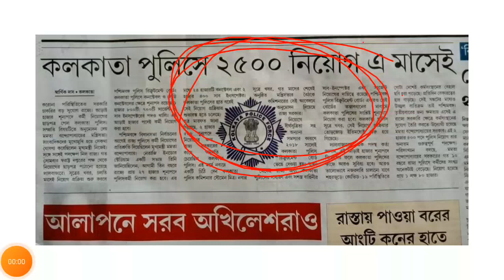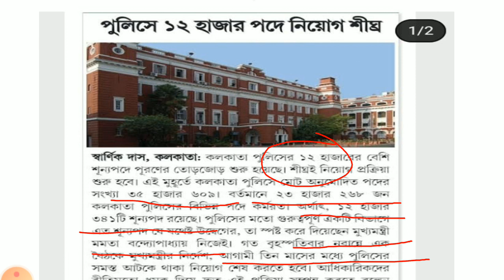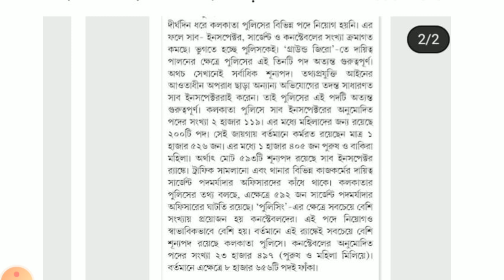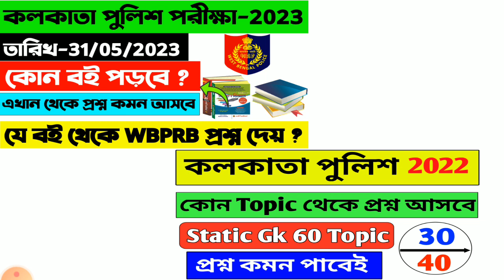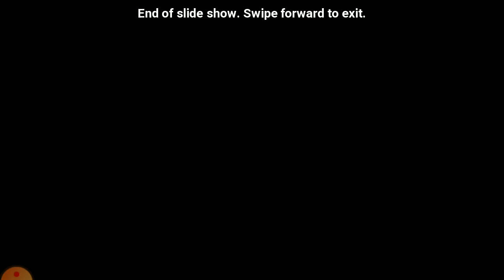🔴WBP New Vacancy 2023||পুলিশের ২৪ হাজার নতুন বিজ্ঞপ্তি||WBP Constable/SI/Excise ASI New Vacancy#wbp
WBP New Vacancy 2023🔴 Kolkata Police New Vacancy 2023||WBP Constable & Jail Police New Vacancy 2023

🔴 যেকোনো সরকারি চাকরি সম্পর্কিত গুরুত্বপূর্ণ       আপডেট পাওয়ার জন্য ❓

🔴WBP/KP পাস করার জন্য যে বইটি পড়তেই হবে ❓🔥🔥🔥 যেখান থেকে প্রশ্ন কমন আসে

🔴 কিভাবে কলকাতা পুলিশ পরীক্ষায় 70 পাবে ?

🎀কিভাবে তোমরা কলকাতা পুলিশ কনস্টেবল পরীক্ষায় পাস করবে এবং 60 পাবে অবশ্য দেখে নাও/Kolkata Police exam strategy 2022🔥❤️🔥❤️